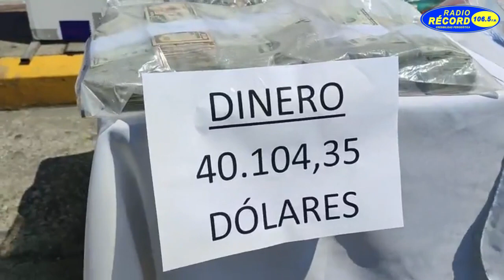Policía del Ecuador desarticula un presunto grupo delictivo.